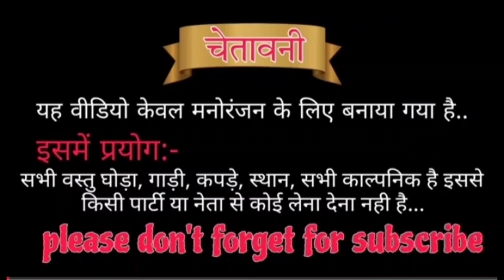होली धमाका|| अवधि कॉमेडी